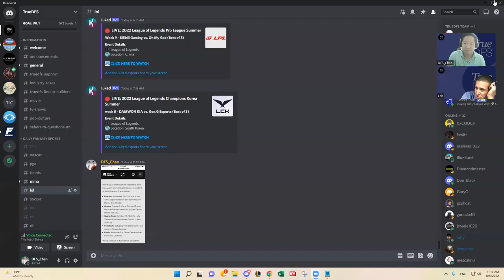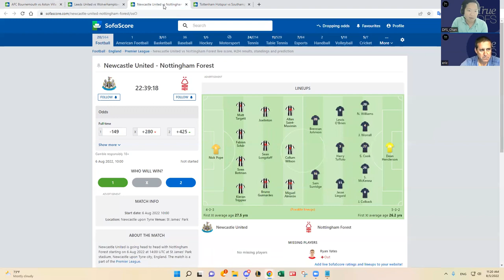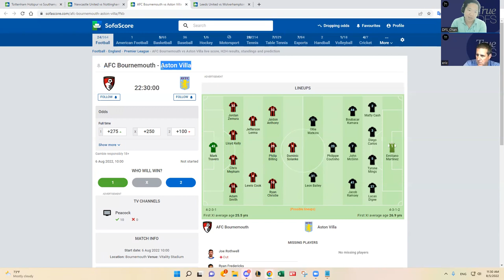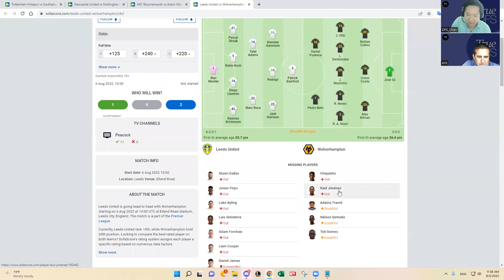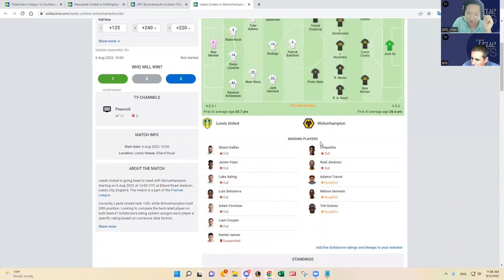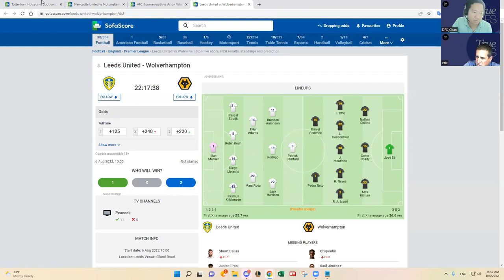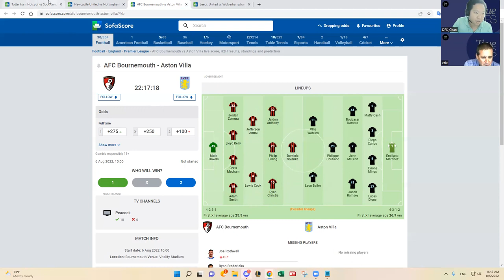8/6 EPL SOCCER DFS SLATE ANALYSIS & CORE PLAYS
DFS_Chan and Sheets preview August 6, 2022 English Premier League (EPL) Soccer DFS slate on DraftKings.